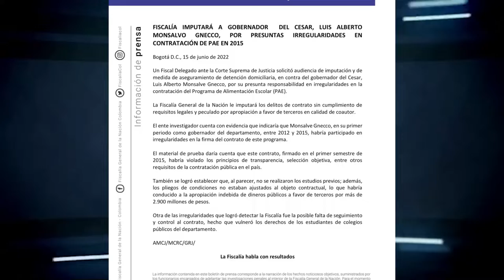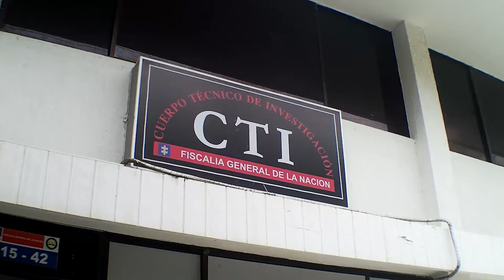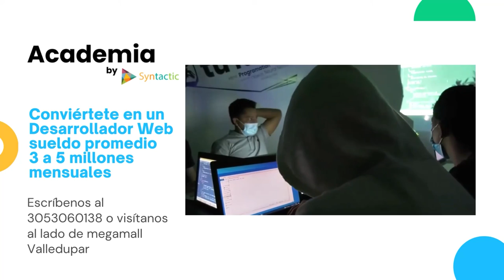POR CORRUPCIÓN EN CONTRATOS DEL PAE, IMPUTARÁN NUEVOS CARGOS AL DETENIDO GOBERNADOR DEL CESAR